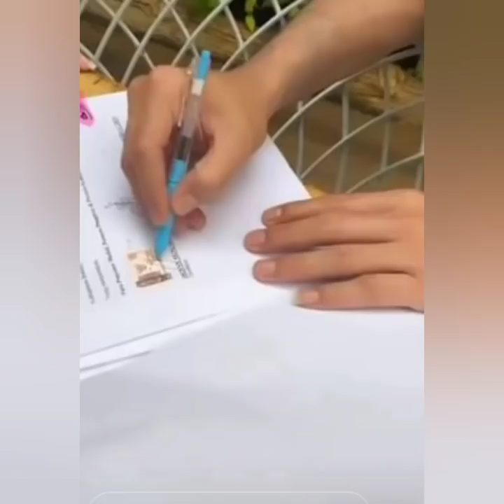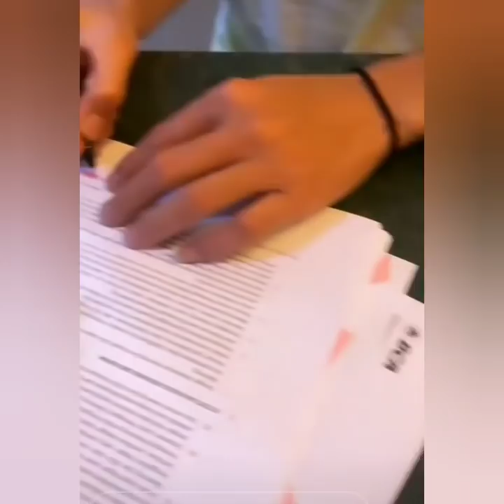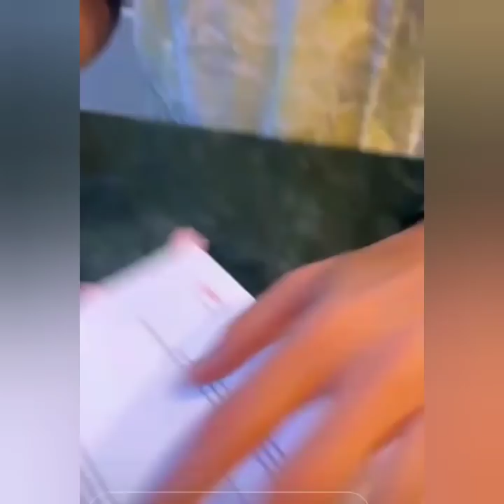Info terbaru pagi ini, ayutingting Vs Deny Sumargo